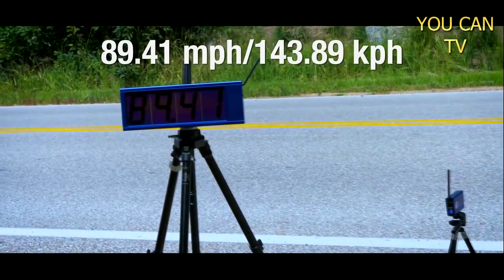Niesamowici ludzie - niemożliwe nie istnieje.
Ludzie są niesamowici i udowadniają, że niemożliwe nie istnieje.
Kompilacja niesamowitej odwagi.
Podoba się? Nie zapomnij zostawić łapki w górę i suba z dzwoneczkiem, oraz komentarza pod filmem - dzięki :)
🔜Jeśli uważasz, że treści, które tworzę dają innym wartość możesz wesprzeć moją zrzutkę (ja również potrzebuję Twojej pomocy - zbieram na ważny cel jakim jest uratowanie domu - zostało mało czasu):

​❤z całego serca dziękuję za każdą cegiełkę i każde wsparcie.

Niesamowici ludzie - people is awesome.
Ludzie są niesamowici. Super ludzie.
Ekstremalne filmiki.
Kompilacja filmików ludzie są niesamowici 2021. Niesamowici ludzie 2021.
Lecimy po więcej - lecimy po swoje.